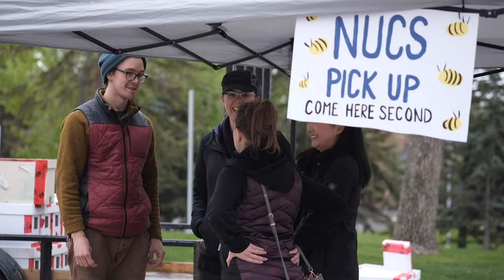ABC Bees Collaborative Purchase of Nucleus Colonies: 10 Years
The Community Hive Collaborative Purchase of Honey Bees started in 2010 as a way for local beekeepers to get their hands on locally bred bees and queens in the spring. We have been working with Bill Stagg of Sweetacre Apiaries in Tappen, BC through micro-loaning the cost of the bees months in advance of their arrival in support of his responsible and sustainable apiary management and queen breeding programs. Throughout the years Sweetacre Apiaries and ABC Bees have grown hand-in-hand, family next to family. Friends for life and offering quality queens and bees to Albertans and other beekeepers in BC and Manitoba throughout the years. Learn more about the program.